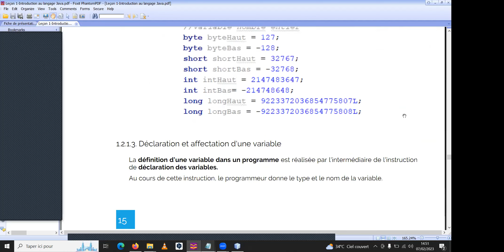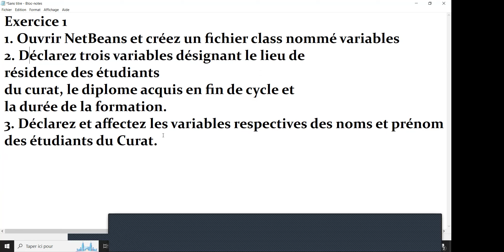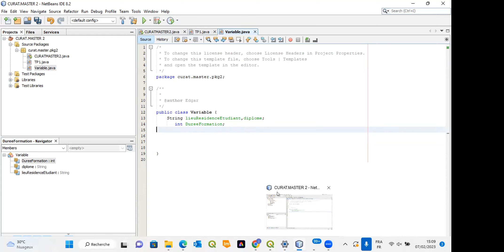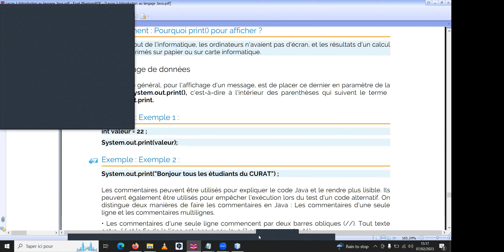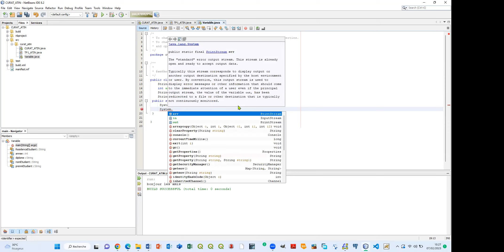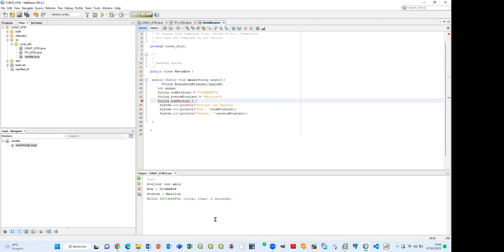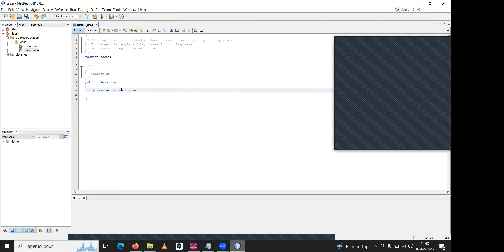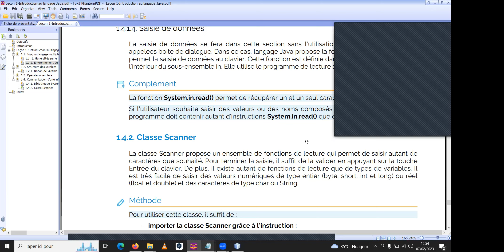Séance 2 Parties 3 Programmation orientée objet Java 2023